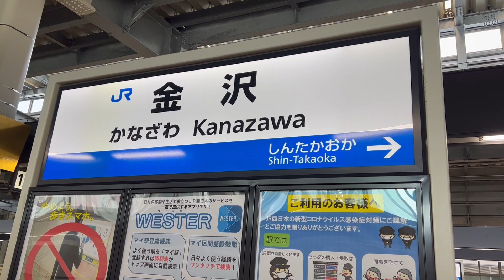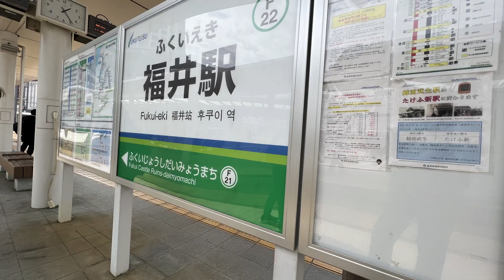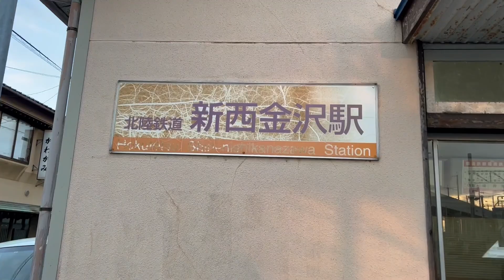鉄道金沢旅行スピードの1日目を約3分にまとめてみました。